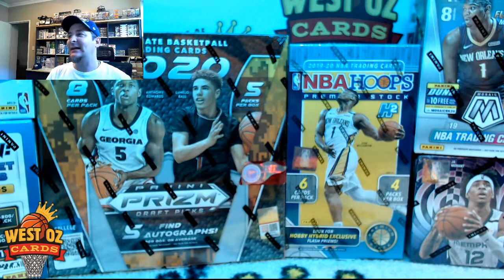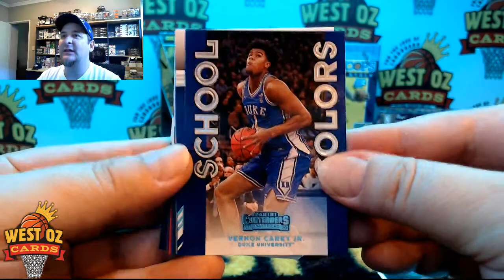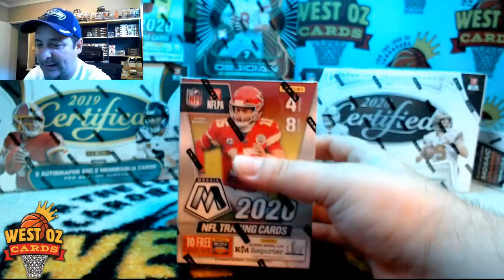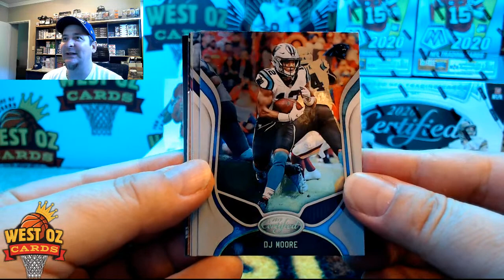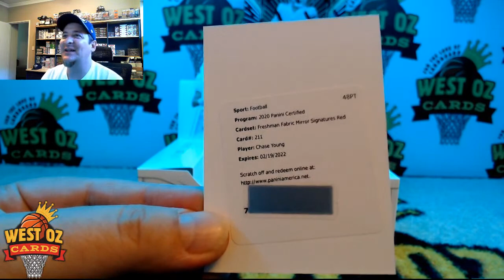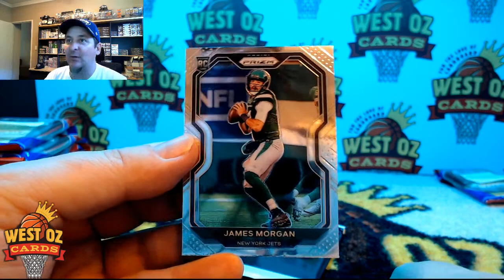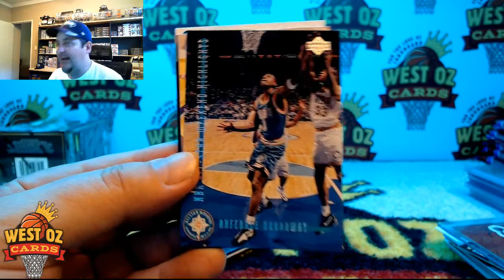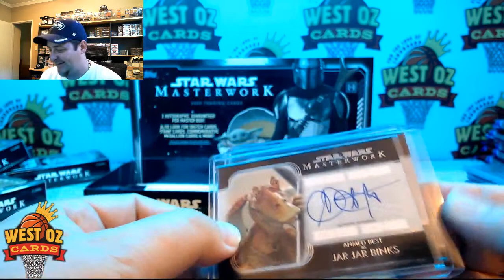WOC Friday Night - Group Breaks - 15/01/2021